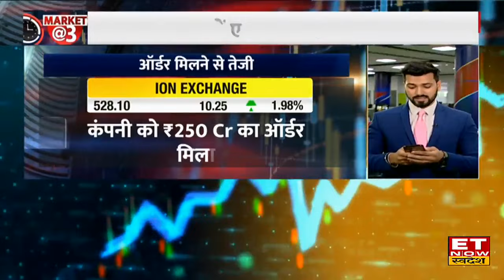Share Market @3 : खबरों के दम पर आज किन शेयरों में है एक्शन? M&M Fin, Ambuja Cements, ION Exchange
M&M Fin, Ambuja Cements, ION Exchange Share में जानें निवेश को लेकर क्या है Experts की राय। जानें किन levels पर करनी चाहिए आपको खरीदारी और क्या है Target Price और जानिए किस Strategy के साथ इस Stock में पैसा कमाया जा सकता है और अगर आप घाटे में है तो जरुर जाने की आप अपना घाटा कैसे काम कर सकते हैं। देखें वीडियो।